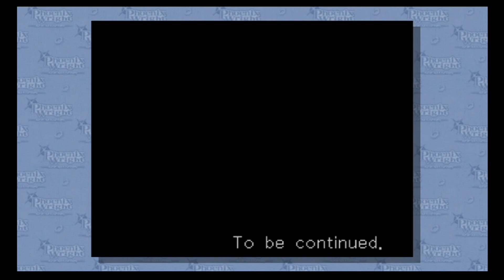Let's Play Phoenix Wright: Ace Attorney: Part 35